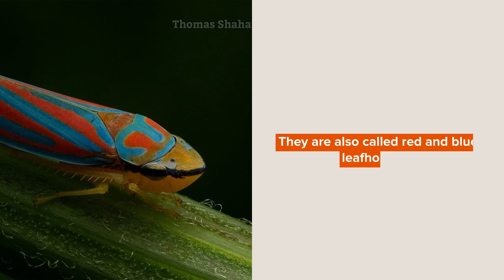Candy-Striped Leafhopper Facts You’ll Never Forget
Candy-striped leafhopper (Graphocephala coccinea) is a species of insect found in Central and North America. They go by many names like red and blue leafhopper, scarlet and green leafhopper, and red-banded leafhopper. This bug is usually found in woodlands, meadows, and gardens where plants are abundant. Their preferences lean towards blueberry, grapes, elm, oak, roses, and other ornamental plant leaves. They tend to stab the plan leaf and suck in nutrients and cause major discoloration. If they take in sap from a plant infected with pierce's disease, they can easily carry this disease onto other plants. Because of this, they are considered to be a major garden pest.